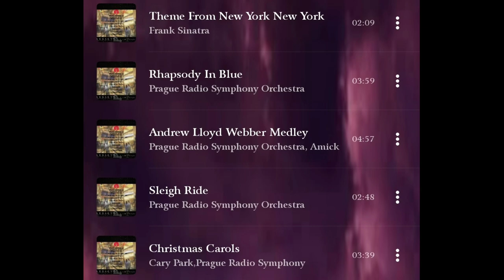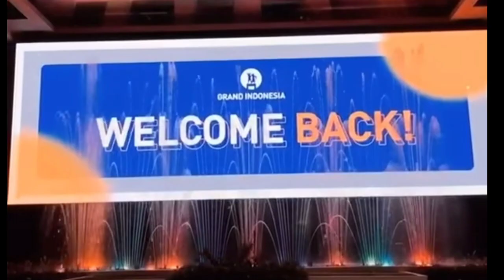Grand Indonesia Fountain Show Tribute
Dedicated To The Fountain Show And Everyone Involved

This Is The Last Video I'm Making Like This After Many Attempts